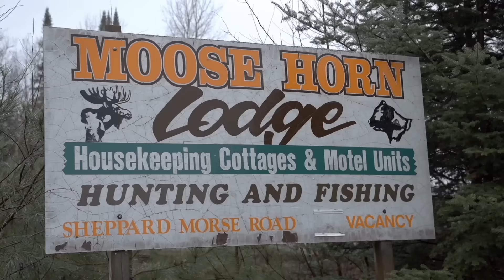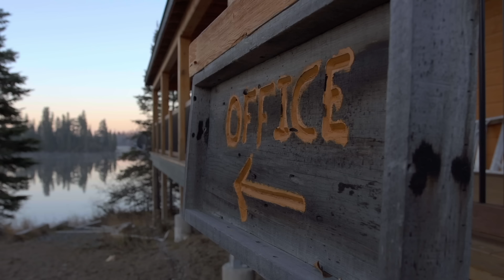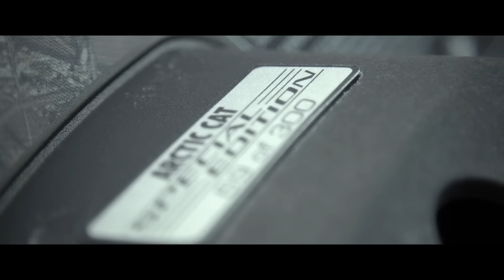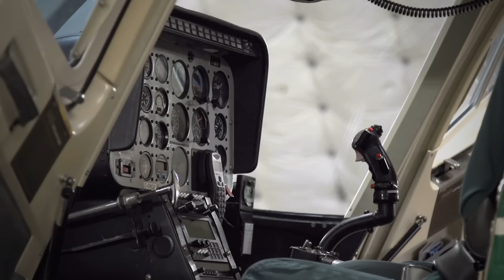Hunting with UFC Champion Matt Hughes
Dirt Trax Television Co-Host Luke Lester travels to Northern Ontario Canada on a hunting excursions with 9-time UFC champion Matt Hughes and his hunting show UNCAGED with Matt Hughes.